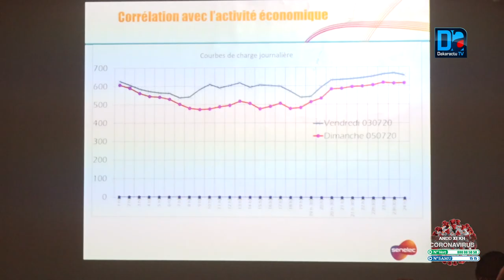Économie d'énergie : la Senelec et l'AEME appellent à un changement de comportement